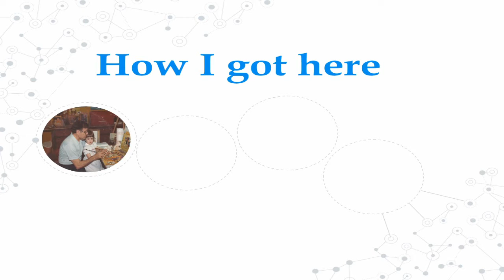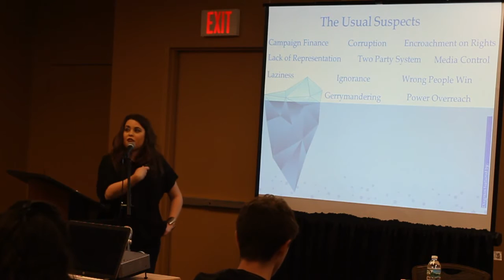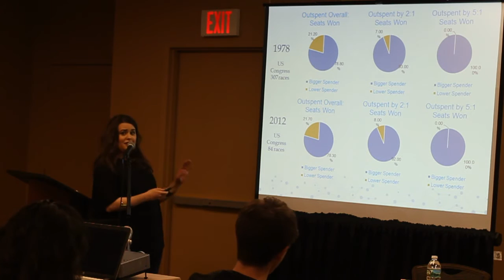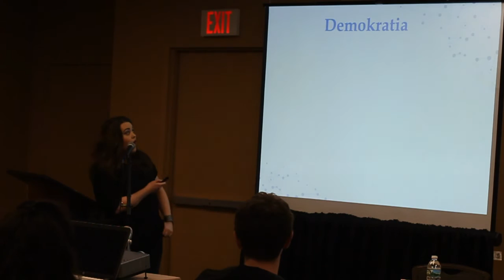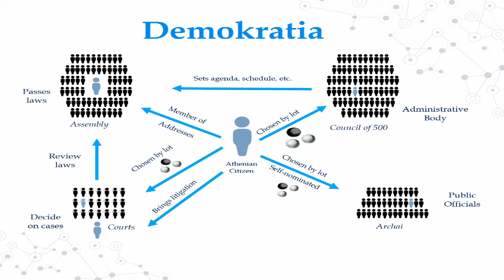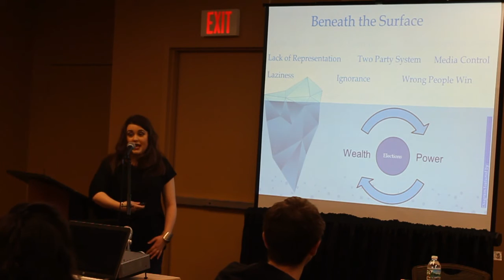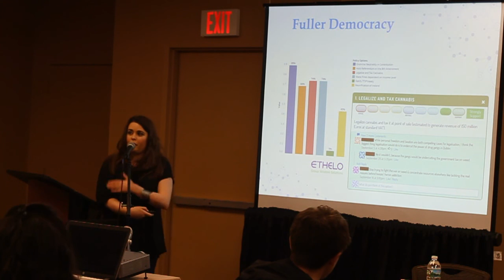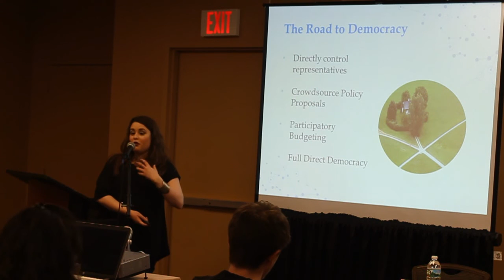Politics without Power - Decentralized Decision-Making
Speech given by Dr. Roslyn Fuller at the 2017 Liberty Forum in Manchester, New Hampshire, outlining how the principles of ancient Athenian Democracy can be combined with modern technology to revive democracy today.

Find Dr. Roslyn Fuller's book "Beasts and Gods: How Democracy Changed its Meaning and Lost its Purpose" at Amazon